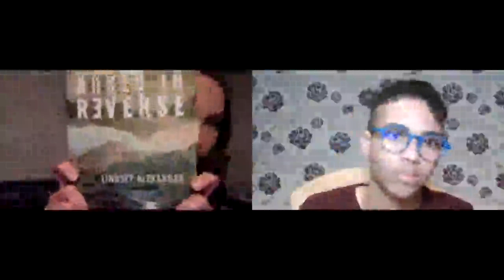Discover Tell Tell Poetry's interview with Katie Condon!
Tell Tell Poetry interviews author Katie Condon. Check it out in this video, where she shares all her personal publishing tips and much more!